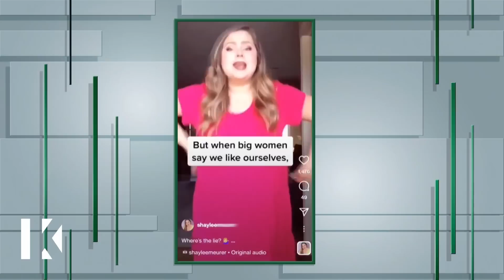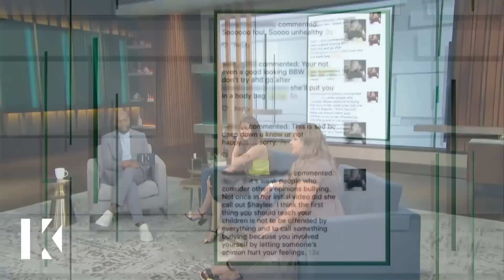Confronting My Body-Shaming Sister-In-Law! | KARAMO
Sister in-laws Karla and Shaylee haven’t spoken in two years. Karla is married to Shaylee’s brother and doesn’t believe she was ever accepted by Shaylee. Karla feels that Shaylee is toxic and has body-shamed her on several occasions. But Shaylee says she’s a body positivity influencer and would never purposely hurt anyone’s feelings when it comes to their body. Can Karamo help these sisters-in-law repair their relationship?